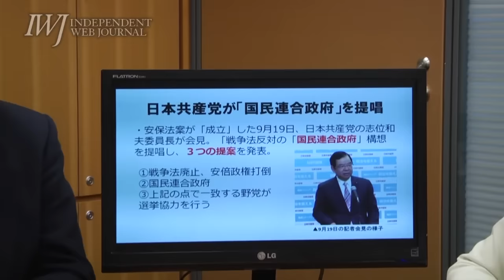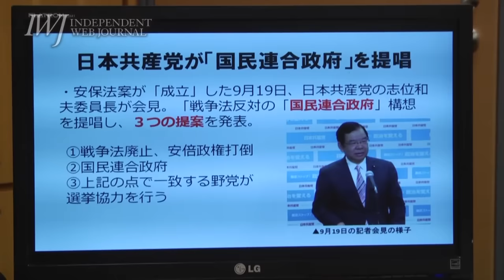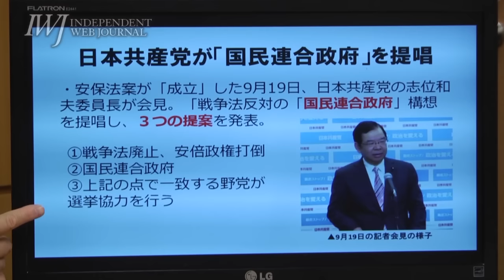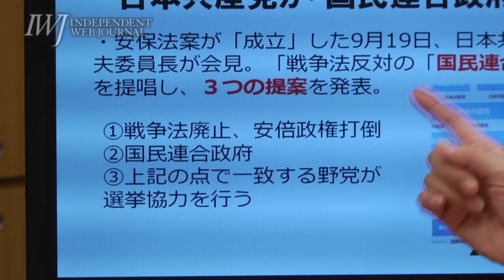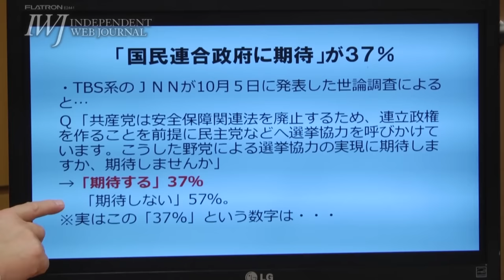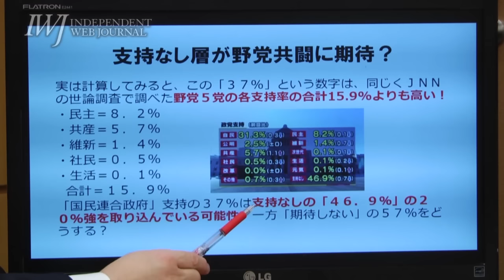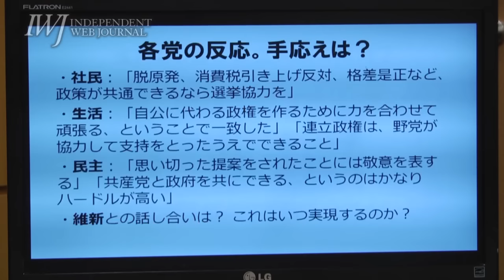151023 【イントロ】岩上安身による民主党・阿部知子衆院議員インタビュー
「比例枠で『立憲民主党』を作る！」 来年夏の参院選に向け、民主党・阿部知子衆議院議員が秘策を披露～立憲主義と民主主義回復への道程について岩上安身が聞く～岩上安身によるインタビュー 第593回 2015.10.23